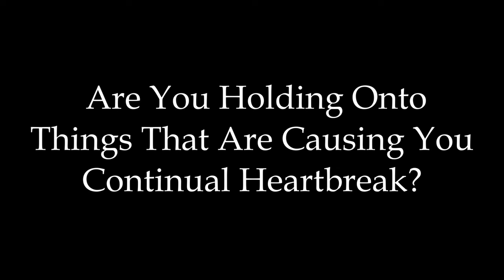Are You Holding Onto things That Cause You Continual Heartbreak?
Welcome to Dear Sybersue! When you hold on to emotional trauma and heartbreak, it can keep you stuck in an unhealthy place that prevents you from finding happiness and contentment in your life.

Emotional feelings of distress can take over your health and well-being if they are not dealt with professionally. Life isn't easy and when it comes to matters of the heart and this can be one of the tougher things we all have to deal with.  It is so important to understand that sometimes you just can't do everything by yourself, and you need some therapeutic support to help your heart heal.

It is always the right time to change up what isn't serving you anymore! Removing repetitive patterns that keep giving you the same empty result will speed up the learning process and bring you the partnership you truly deserve. The first step is understanding the importance of taking the time to educate yourself and fix this problem.